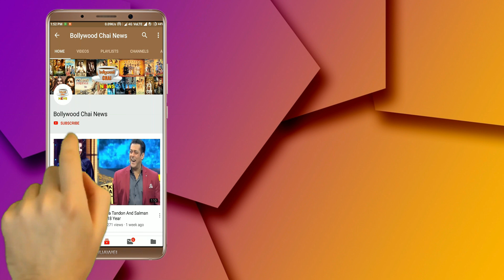Bigg Boss 13 : Shehnaz Kaur Gill Confesses Her Love For Siddharth Shukla In BB House | Day 95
Bigg Boss 13 | Shehnaz Kaur Gill Confesses Her Love For Siddharth Shukla In BB House | Day 95 | BB 13 Weekend Ka Vaar | Bigg Boss 13 Latest News | Bigg Boss 13 Latest Updates | Bigg Boss 13 Tonight Episode 95